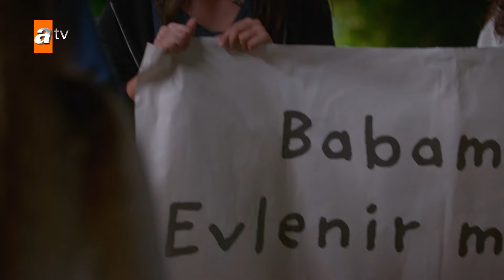Orhan, Ayten'e evlenme teklifi ediyor! - Kardeşlerim 132. Bölüm - Final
Orhan, çocukların da yardımıyla Ayten'e sürpriz evlenme teklifi eder.
132. Final Bölüm Özeti:
“Umutlar nerede büyürse, mucizeler orada çiçek açar…”
Sınav heyecanını yaşayan çocuklar, gün geçtikçe hangi üniversiteyi kazandıklarıyla ve gelecekleriyle ilgili de heyecan duymaya başlarlar. Bir an önce nikah masasına oturmak isteyen Ömer ile Süsen için işler yolunda gitmez. Berk ve Aybike cephesinde, herkesi mutlu edecek gelişmeler yaşanır. Oğulcan hayallerine kavuşmanın sevinci içindeyken, Yasmin ile Tolga arasında soğuk rüzgarlar eser. Sarp ile Cansu arasındaki ipler gerilirken, Sarp’ın onu bırakmaya hiç niyeti yoktur. Bugüne kadar yaşattıklarını sorgulayan Akif, hayatıyla ilgili önemli bir karar alır. Orhan için işler yolunda giderken, Emel bir hayalini daha gerçekleştirmenin mutluluğunu yaşar.